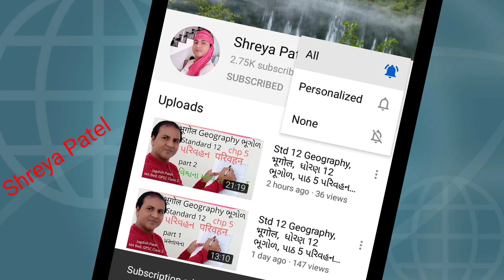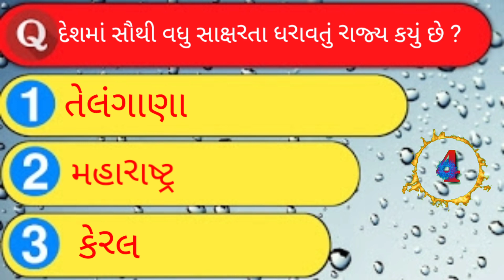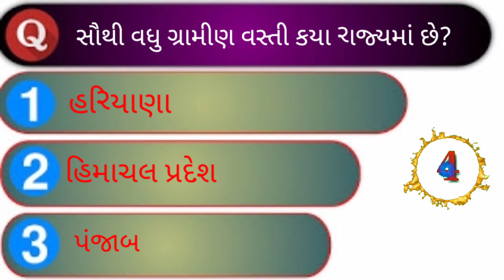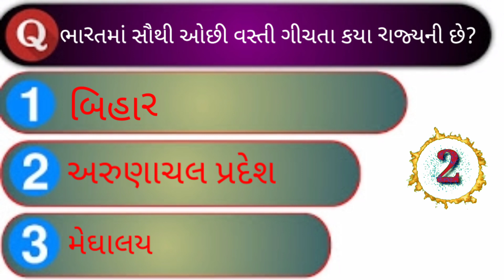ધોરણ -12 ભૂગોળ|Std-12 Geography,પાઠ -2 માનવ વસ્તી,Online Test, વિભાગ A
Std-12 Geography, chp-2 Manav vasti, IMP QUESTIONS, IMP prashno, one 1 marks questions, 1 marksna tunka prashno, Vibhag A, Taught by : Jagdish Patel